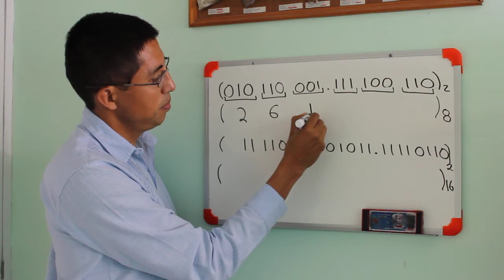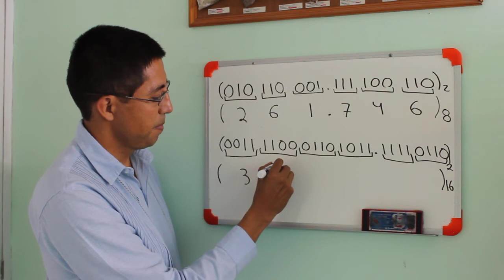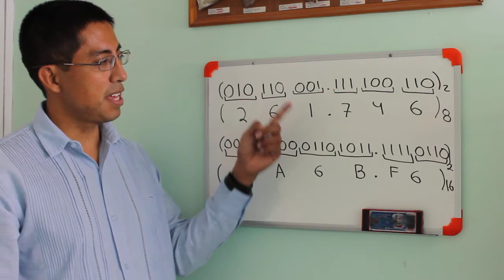77 - Conversión binario a octal/hexadecimal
Conversión de base binaria a octal y hexadecimal.